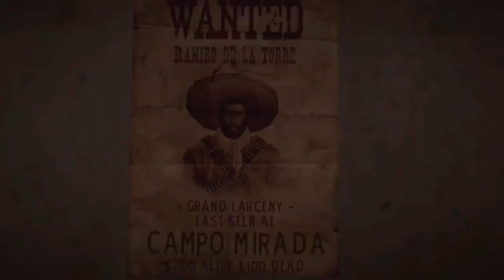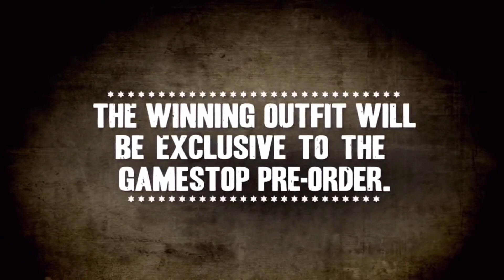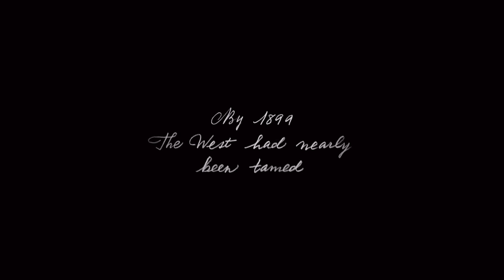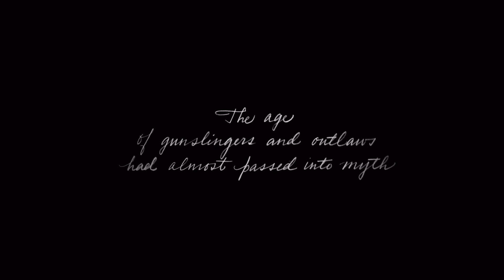All Red Dead Trailers (2004-2023)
WARNING:
My YouTube Channel Is Not Made For Kids And Is Intended For Mature Audiences If You Are Under 17
Any Violent Video Games I Play I Do Not Condone Or Encourage Anything Done In The Video Game
Discord Instagram Facebook Twitter Capture Card PC Mouse Pad Mouse Monitor
Dual Monitor Stand Chair Desk TV
PC Specs:

 Intel Core i3 12100F 3.3 GHz, NVIDIA GTX 1650, 500GB NVME SSD, 16GB DDR4 RAM 3200, 600W Gold PSU, 11AC Wi-Fi, Windows 11 Home 64-bit

Gods And Monsters Artist: Jinx (Feat Ay Jay Em)